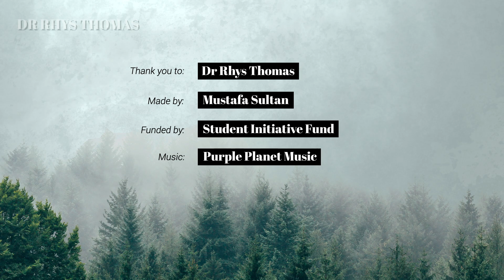Does Cannabis Cure Epilepsy? (A Neurologist Explains)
Dr Rhys Thomas, a neurologist and neuroscientist at Newcastle University explains if cannabis is a cure to epilepsy, how effective cannabis-derived drugs are compared to other anti-epileptic drugs (AEDs) and if cannabis-derived drugs are overhyped. He recently wrote a paper on Cannabis and Epilepsy

Interested in the future of Medicine? Listen to the Big Picture Medicine Podcast everywhere you get your podcasts.

Thank you to the Student Initiative Fund for making this video possible

Thumbnail Pictures: Alina Grubnyak & Frankie Cordoba
NEJM Paper referenced: Trial of Cannabidiol for Drug-Resistant Seizures in the Dravet Syndrome. New England Journal of Medicine. 2017;377(7):699-700.